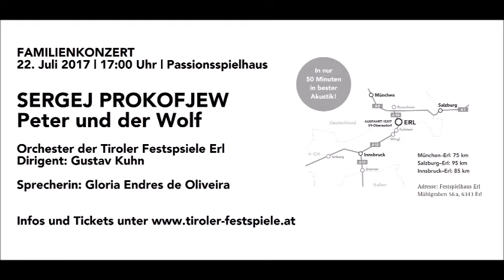Gloria Endres de Oliveira über PETER UND DER WOLF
22. Juli 2017, 17.00 Uhr Passionsspielhaus
SERGEJ PROWOFJEW
Peter und der Wolf

Orchester der Tiroler Festspiele Erl
Dirigent: Gustav Kuhn
Sprecherin: Gloria Endres de Oliveira